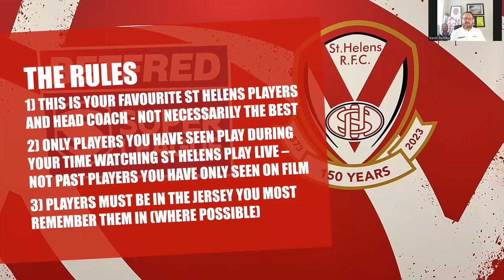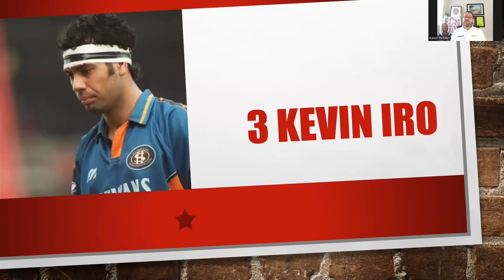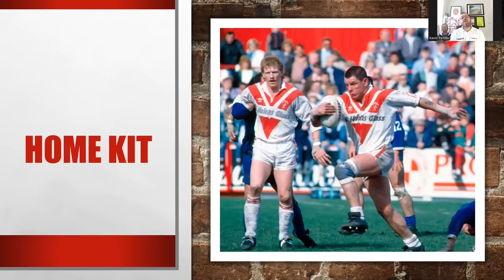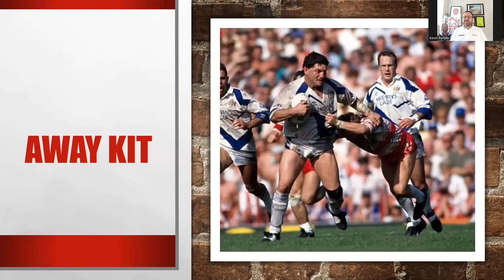My Favourite St Helens Team: Ep.1 Kevin Pender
On the first episode of our new series, Kev goes through his favourite (not necessarily best) St Helens team, Coach and Kits from his time as a St Helens fan.